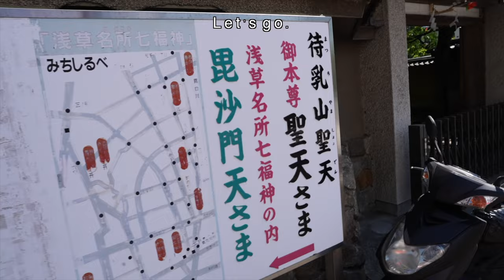Cute japanese girl riding a rickshaw in Asakusa in the morning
Hello. -
My name is MISA.
I am a tourist guide in Asakusa, Japan.
I started YouTube to show the world what Japan has to offer!

大利弥里